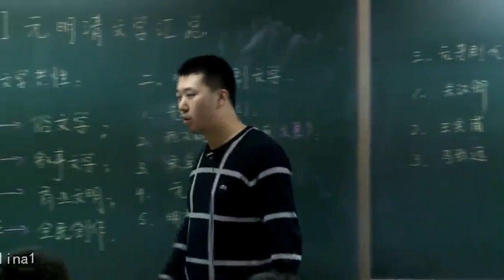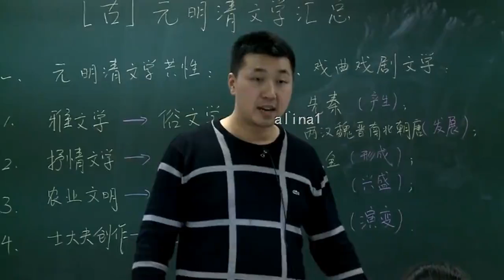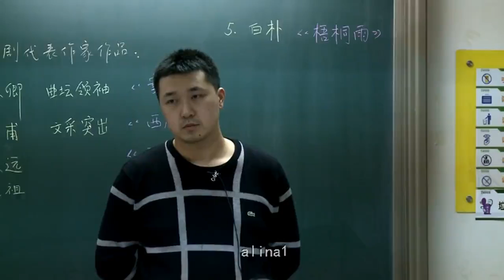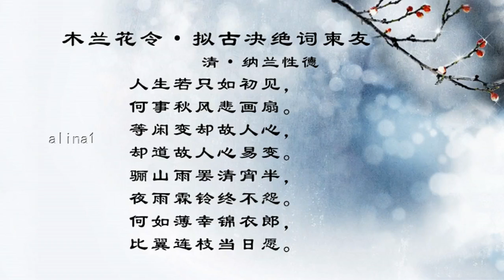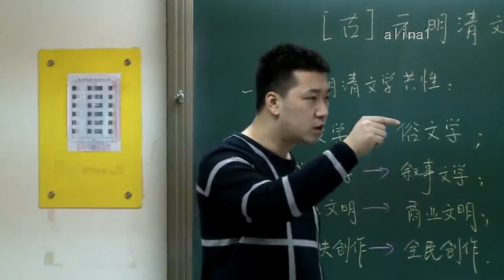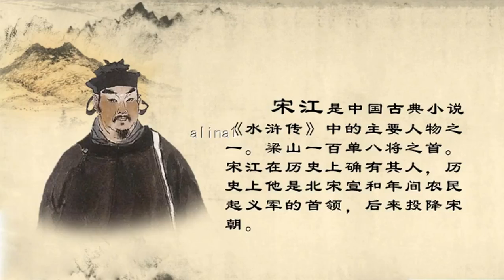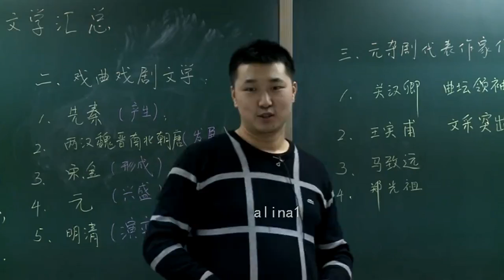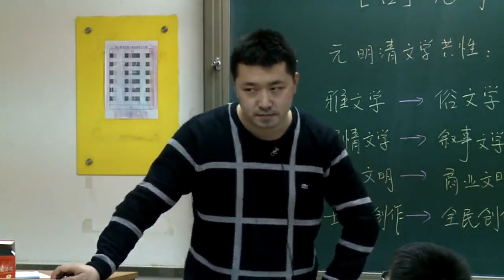六年级下06-中国古代文学汇总-第六课：元明清文学汇总（下）